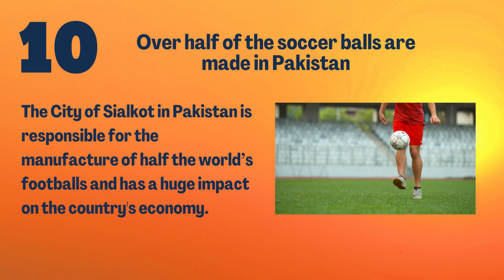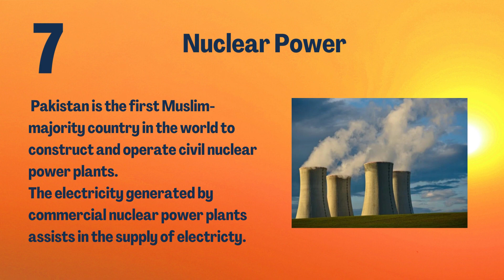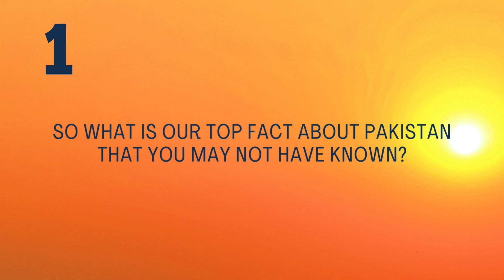10 Things about Pakistan - Has the Country FAILED!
We bring you the top 10 facts about Pakistan. Having seen so much in the media about the state of this country we decided to find out some facts. So today we bring you the top 10 things that you may not have known about this country!

Let us know if you agree with our list or we have missed anything.